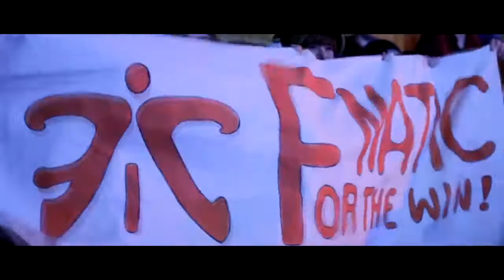KEEP FAILING AND YOU WILL SUCCEED Best Esports Motivational Video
Unlock Your Hip Flexors 2.0 For 2019! (view mobile)
Lean Body Hacks (view mobile)
Feel Good Knees For Fast Pain Relief (view mobile)
My Back Pain Coach: Huge Commissions In A Huge Market